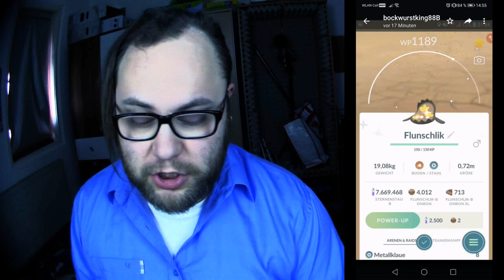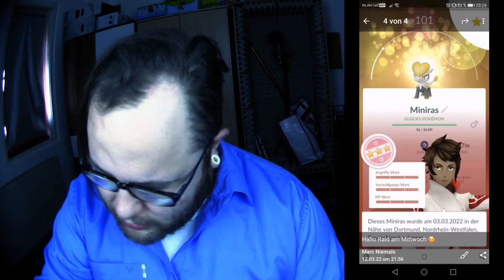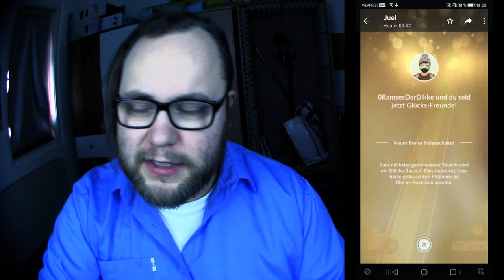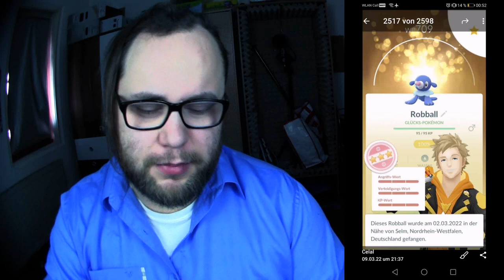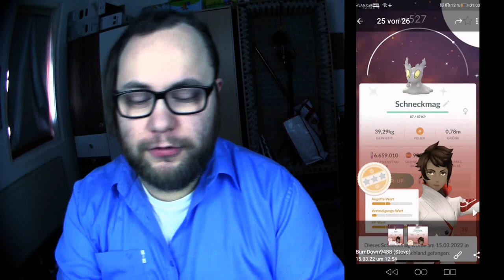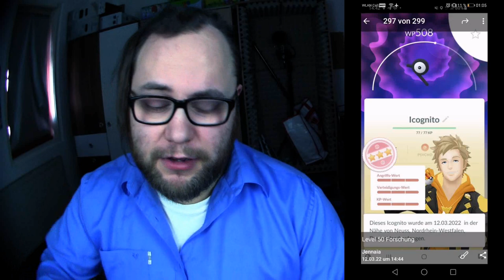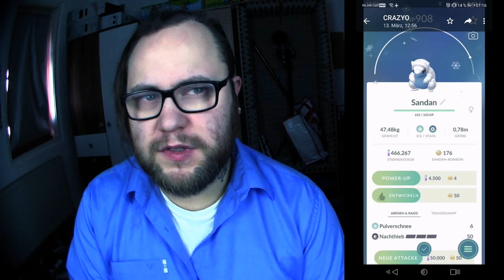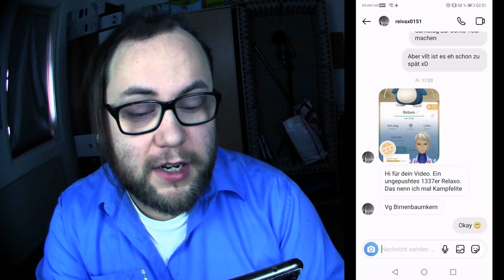Raid Am Mittwoch Vol. 178 | Pokémon GO Deutsch # 1835